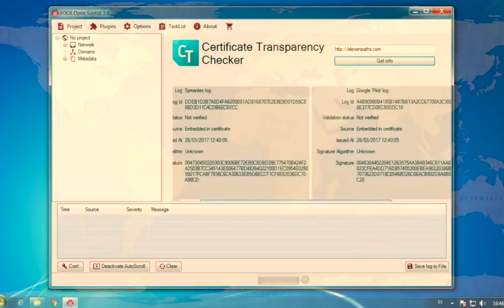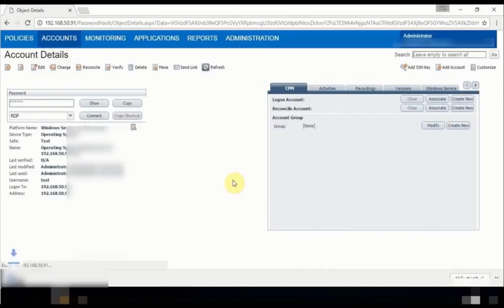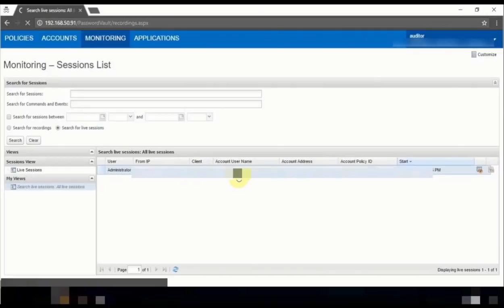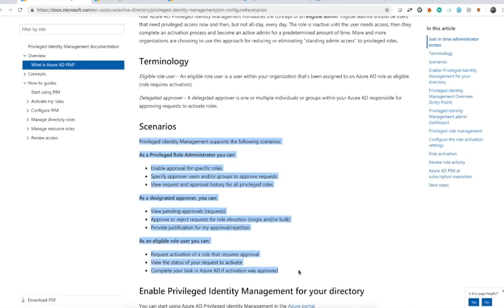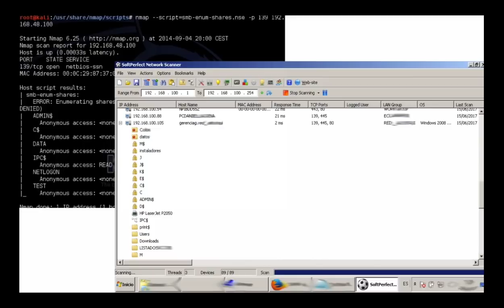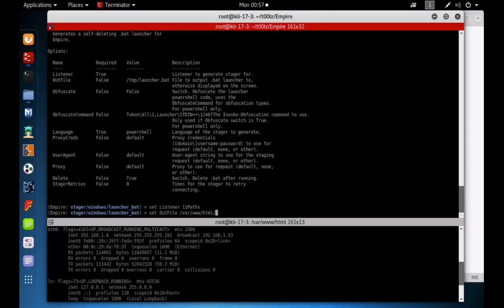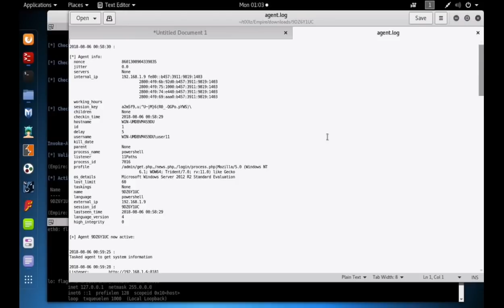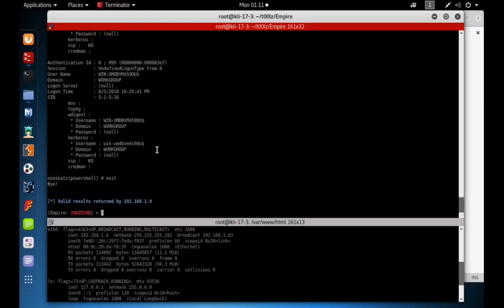ElevenPaths Talks 4: Administración de identidades privilegiadas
Según muchas encuestas sobre riesgos de seguridad, un alto porcentaje de incidentes de fugas de información se deben al poco compromiso de cuentas privilegiadas, o a la elevación de privilegios. Muchos de estos incidentes podrían evitarse si cada individuo gestionara de manera adecuada la identidad. Sin embargo, no todas las personas realizan controles para poder mitigar este tipo de fugas. Durante este 11PathsTalks vamos a abordar esta problemática desde una visión tecnológica y procedural.